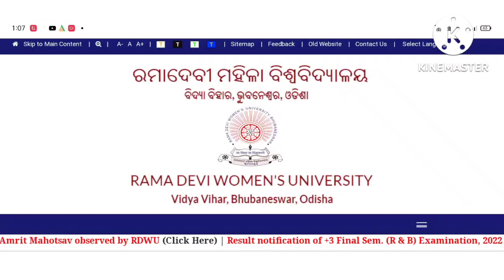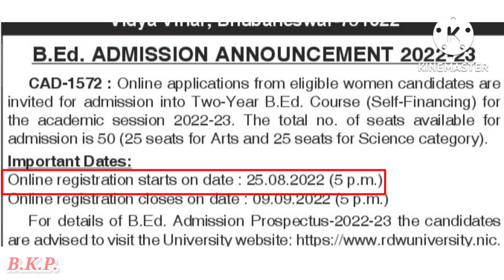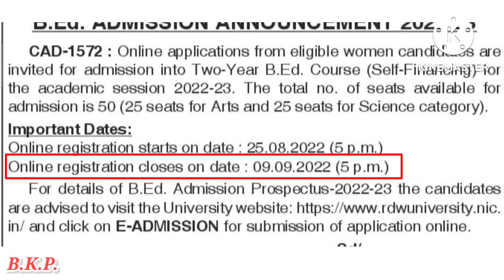B.Ed Admission Notification 2022|Notice Regarding B.Ed Admission in Ramadevi University 2022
Rama Devi Women's University is a state university for women in Bhubaneswar, Odisha, India. It was founded as the Rama Devi Women's College in 1964 in a small building in Bhubaneswar. Named after Ramadevi Choudhury, it is the first women's university in Odisha.

                                    🙏 Thanks 🙏